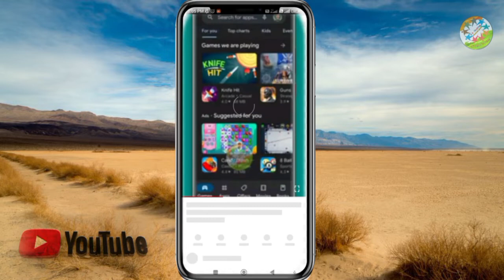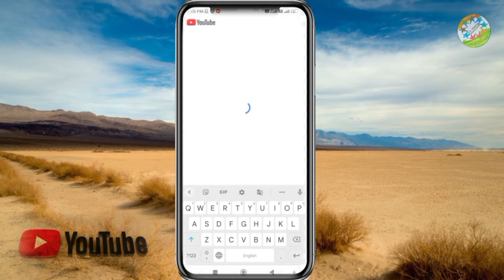YouTube ka ye trick aapko kar dega हैरान 😱